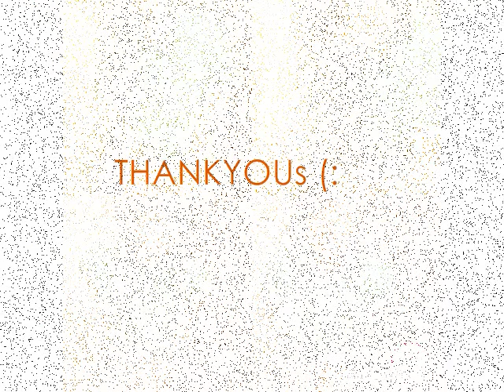cue c - babalik ka rin